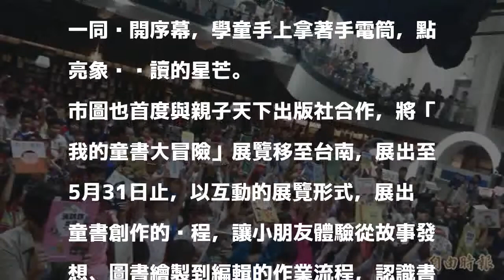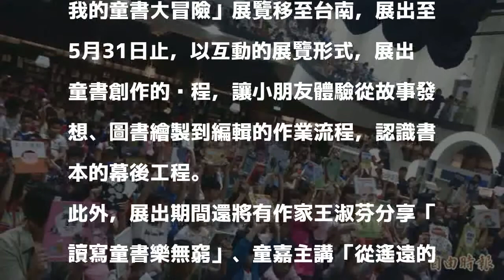世界書香日 台南市圖「玩」童書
［記者劉婉君／台南報導］4月23日世界書香日，台南市立圖書館自2008年至2015年，總計贈送158所國小共3883位學童圖書，今年再與台窩灣樂讀協會攜手，辦理贈書活動，還有「我的童書大冒險」展覽，讓學童透過「玩」展的方式，認識一本書是怎麼生產出來的，讓閱讀成為快樂的事。

發表評論評論如下。